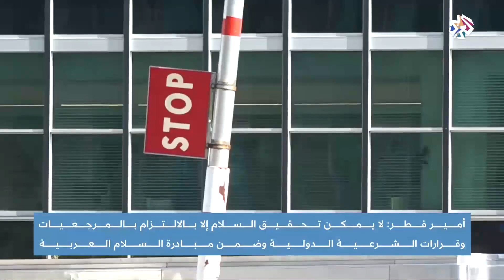رسائل ترمب وزعماء العالم على هامش اجتماعات الجمعية العامة للأمم المتحدة │أخبار العربي